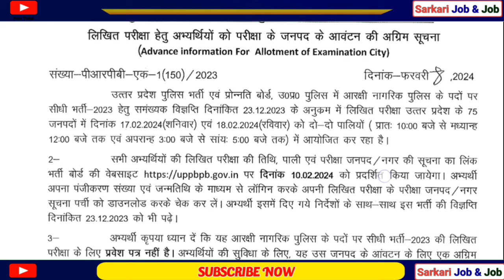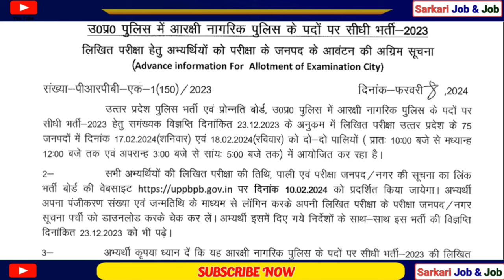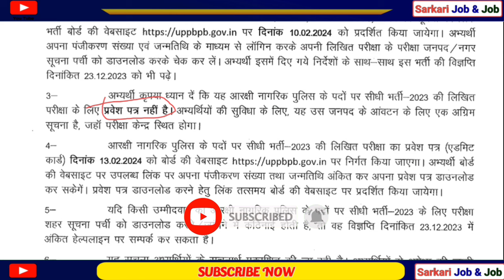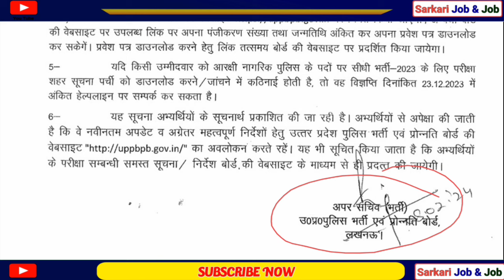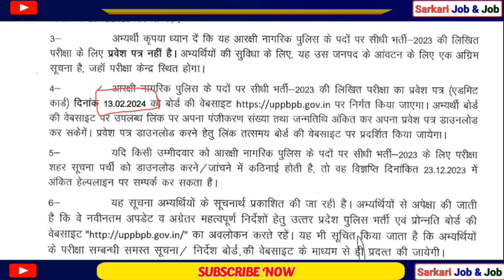up police exam admit card 13 Feb,up police exam admit card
up police constable 60244 bharti medical test 2024

 form correction date 2024up police form kaise bhareup police form correction exampurup police form me correction kaise kareup police form correction 2024